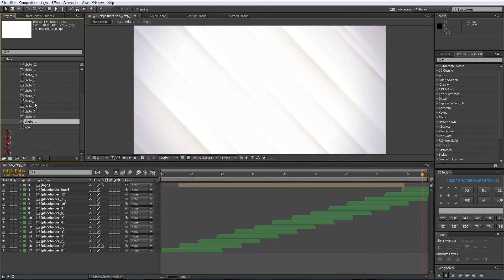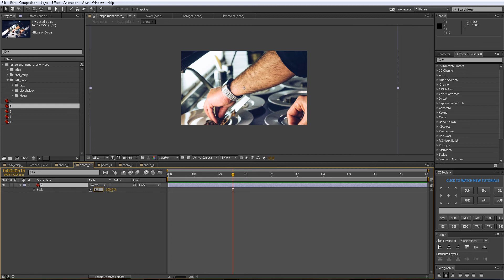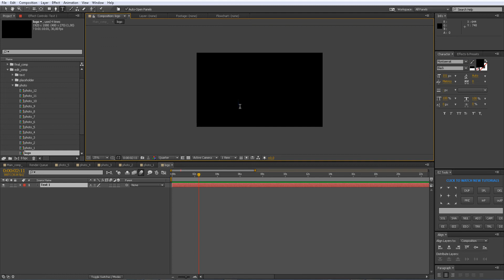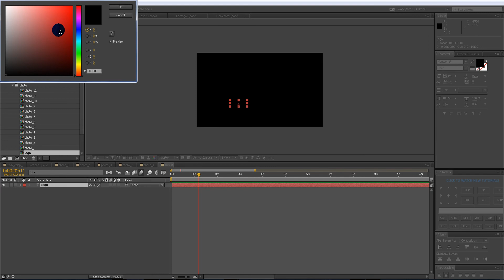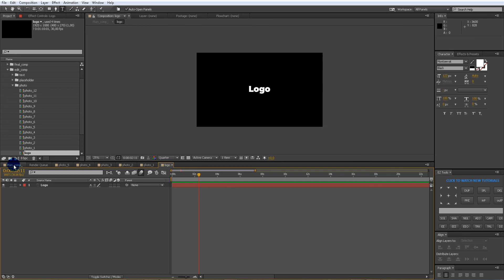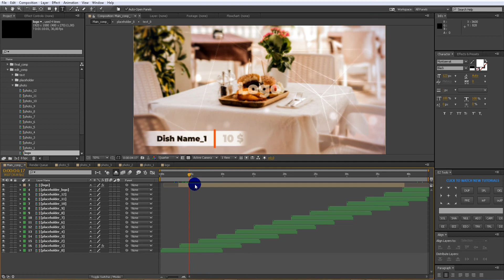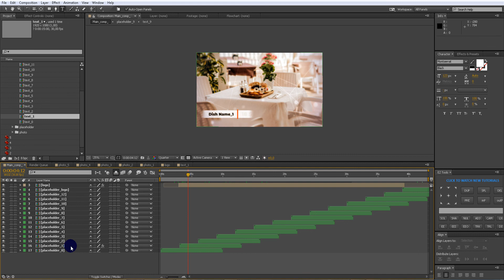tutorial 236_AAE Template